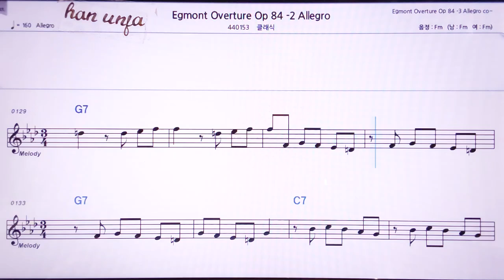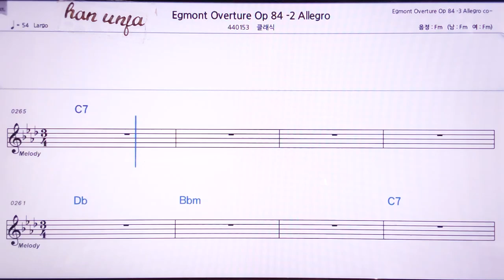💖베토벤 에그몬트 서곡 2/클래식 👍MR,노래방, 악보, 코드,Karaoke With Sheet Music